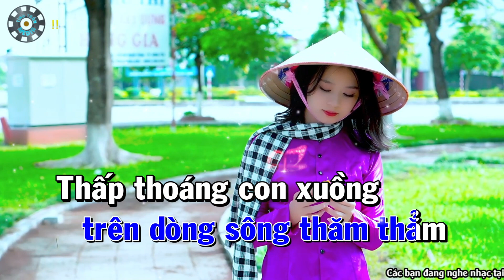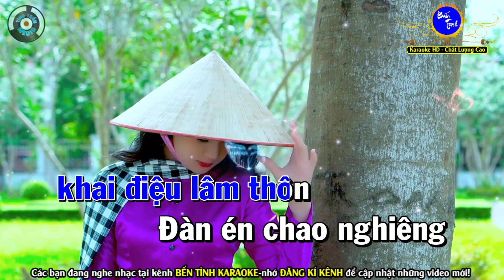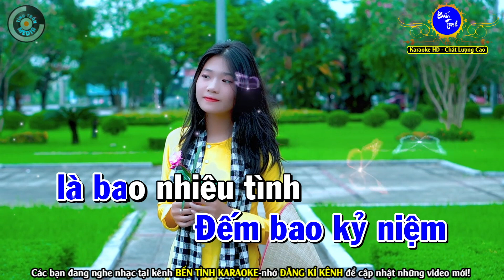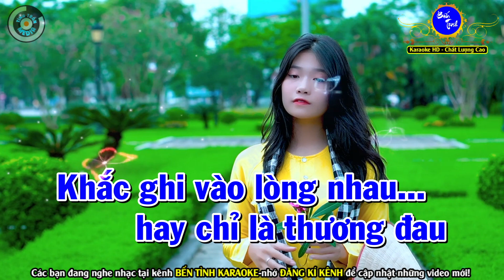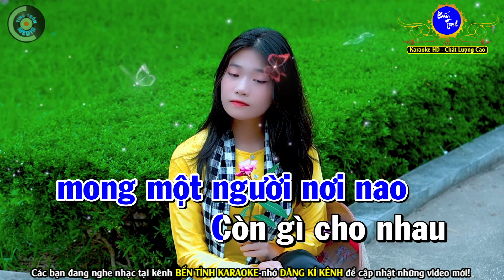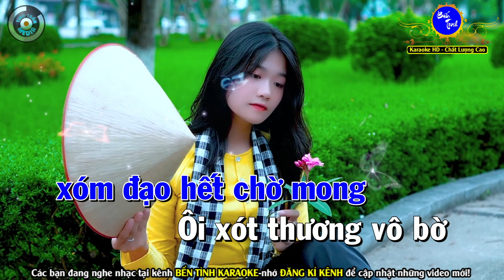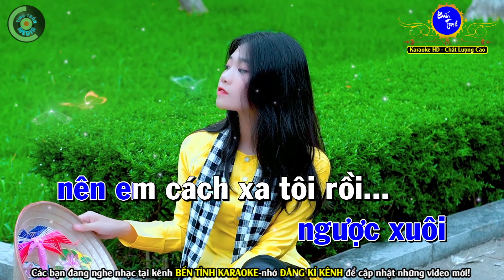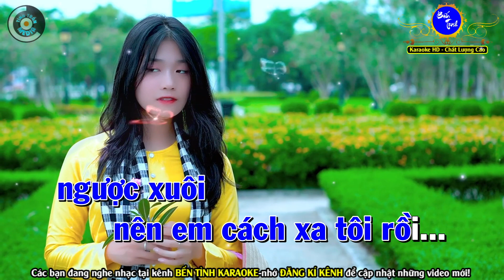➤ CHIẾC ÁO BÀ BA Karaoke Nhạc Sống Tone Nam | Bến Tình Karaoke